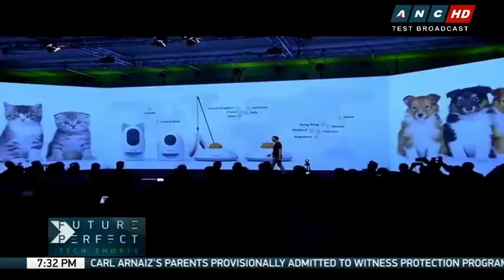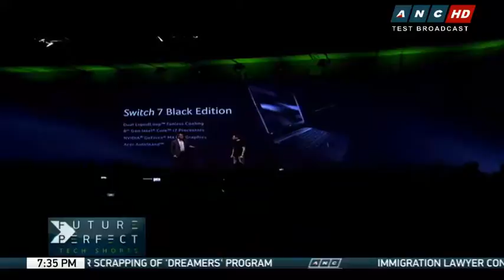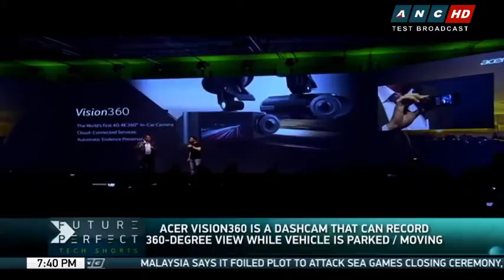Next-gen chips, pet trackers and smart assistants featured in Berlin tech expo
Intel's next generation processors took center stage at the recently IFA tech expo in Berlin which ran from Sept. 1 to 6 this year.